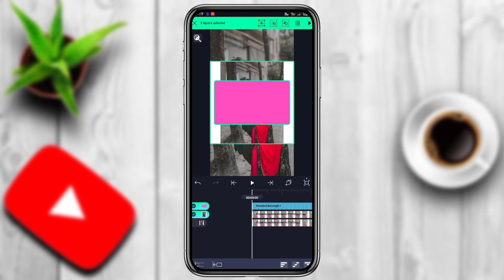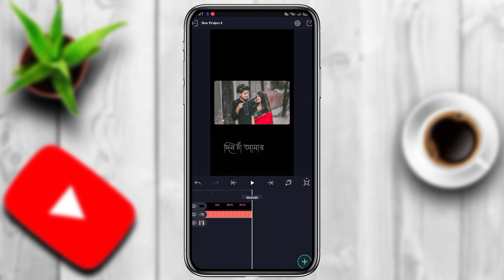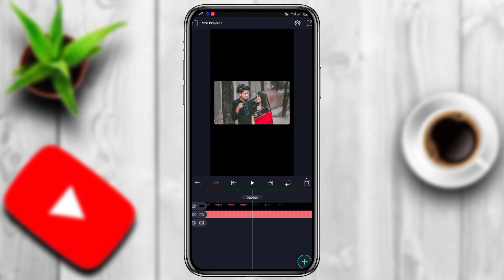New trending video editing _ Bengali song status video editing _ Lofi song status editing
◎ Alight Motion Apk :- Join Teligram Channel
◎ Xml File 👇
Keywords-
Alight motion
Alight motion video editing tamil
Alight motion video editing kanada